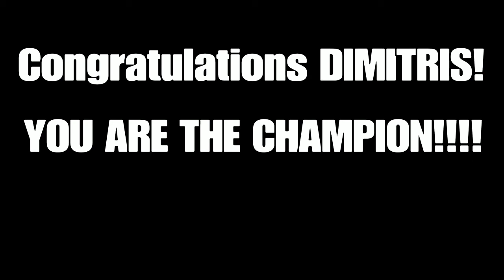How would be the final: DIMITRIS KILLER VS DUNKIN ???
This is an ypothetical video to show you what would happen, if dunkin had won mysticflamenco in the semi final.